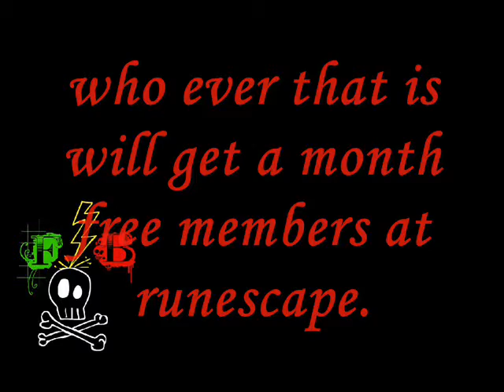[Tfb] Win free members contest (Rs) ~closed~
In this contest you can win a free members on runescape for a month, watch the movie for info.